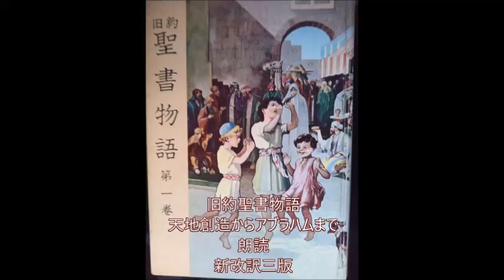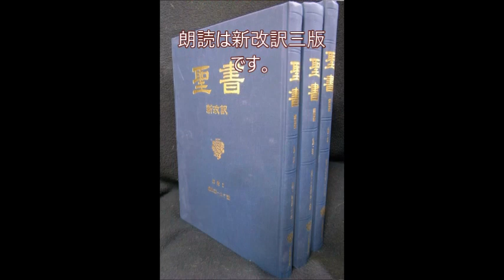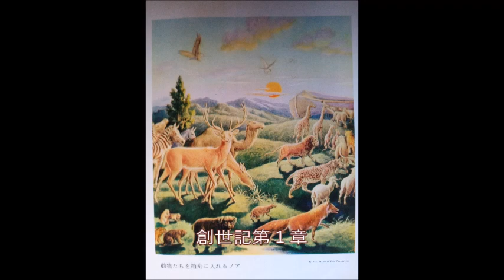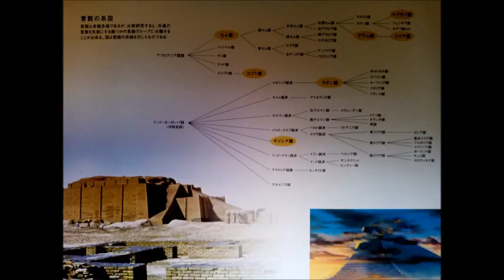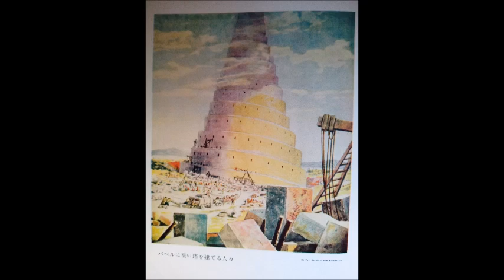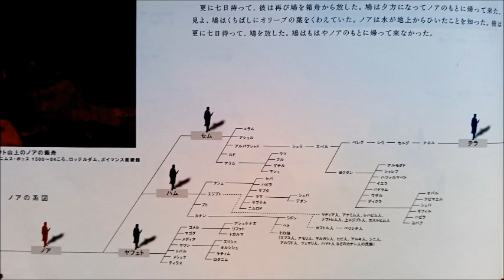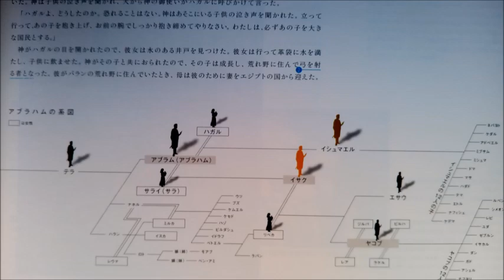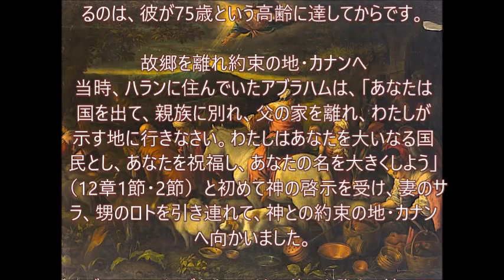マイ ムービー 旧約１－１ 天地創造からアブラハムの旅立ち